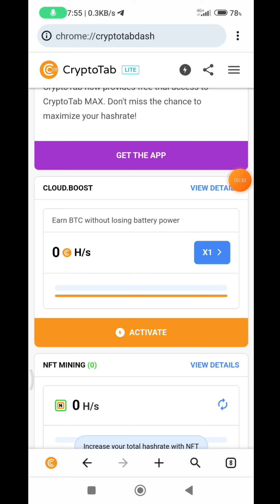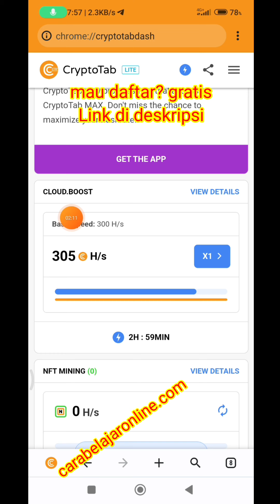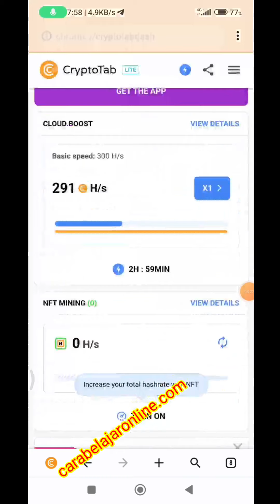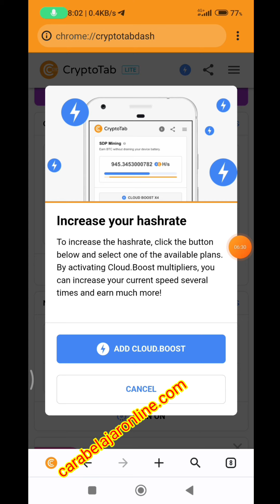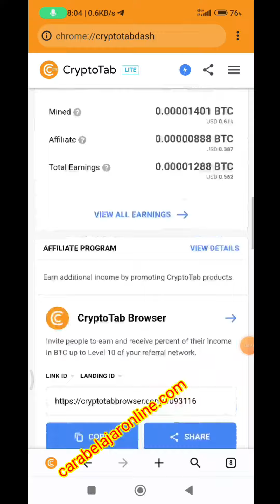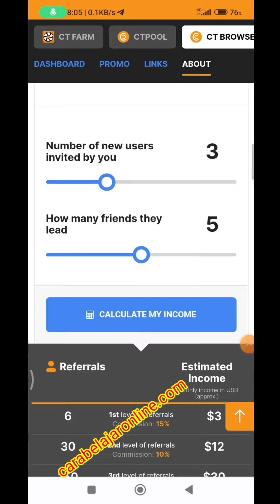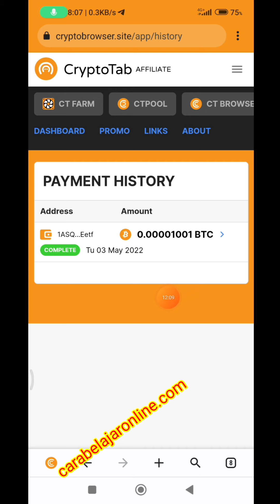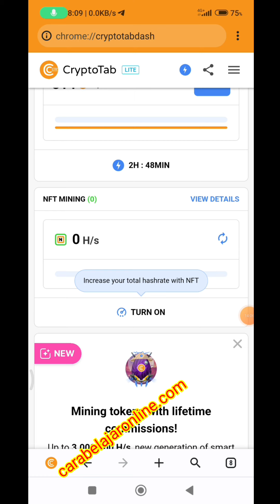Mining Bitcoin Gratis di HP